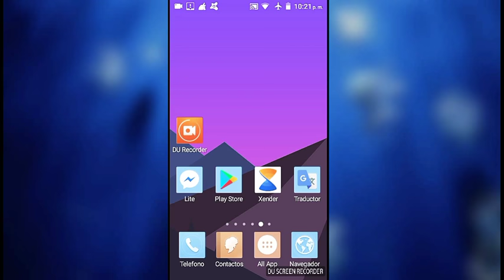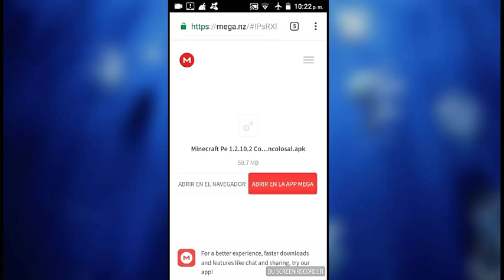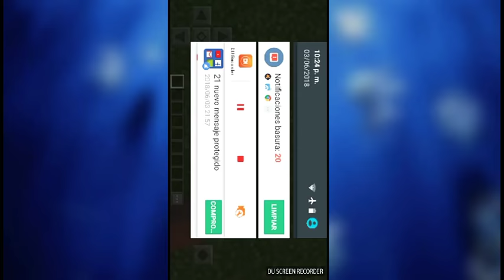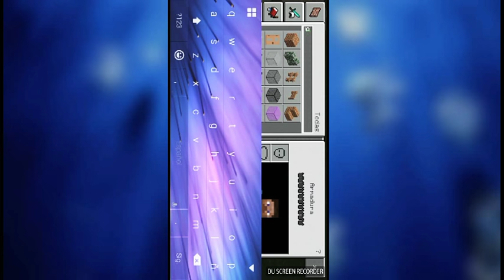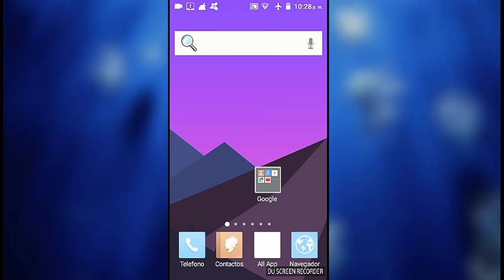Como descargar minecraft pe ultima bersion con todo desbloqueado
A qui le dego el link de descarga por mega espero les sirva 👍👍👍